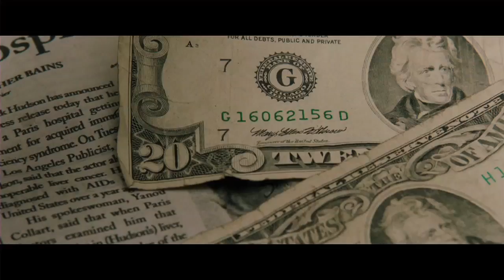DALLAS BUYERS CLUB Interviews: Matthew McConaughey and Jared Leto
Emmy winner Jake Hamilton travels to the Toronto International Film Festival to talk with the stars of DALLAS BUYERS CLUB -- Matthew McConaughey and Jared Leto -- only on JAKE'S TAKES!